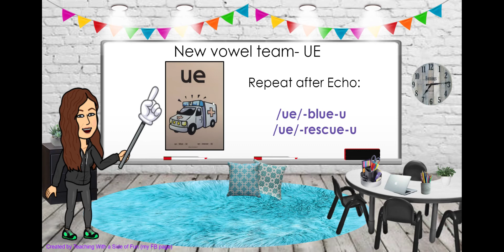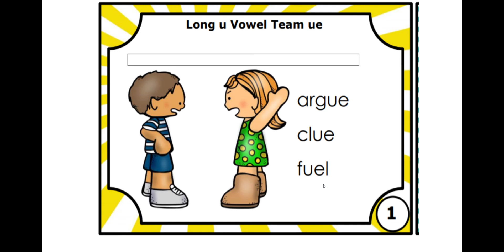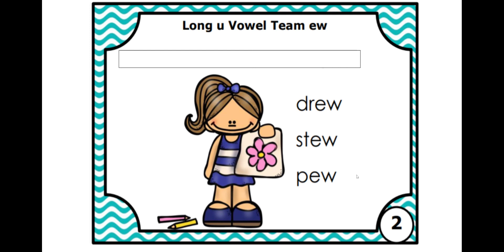vowel teams (ue, ew)